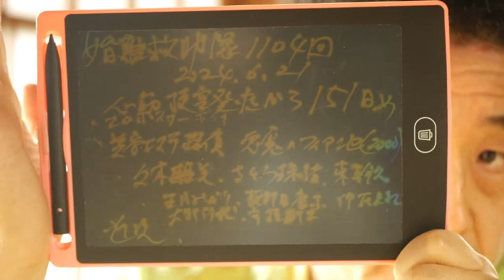婚難救助隊1104回（心筋梗塞発症から151日：東京都知事選挙の全裸エロポスター批判：美容エステ探偵 悪魔のフィアンセ（2000）《久本雅美、さとう珠緒、東幹久》 ‐ Clipchampで作成